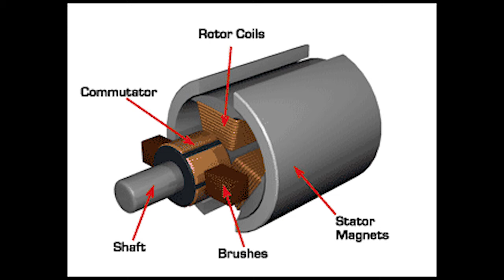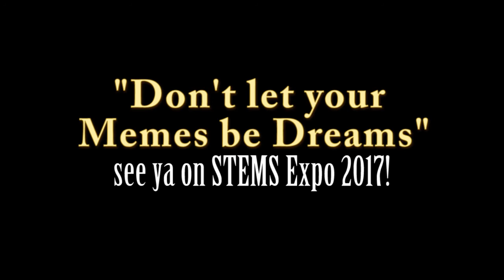KBSTEMS2017 - HYDROELECTRIC POWER GENERATOR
Very bland and boring. I know. At least it's in HD? meh.

Caption is coming. Soon. Maybe today. I dunno.

STEMS Expo 2017 Video of 12E Technology Team.
The team members are: Ichsan (Leader), Fadhil Muhammad and Fauzan Ganesha (Employee[?])

Find us in our booth somewhere at the 4th STEMS Expo on the 25th of November 2017! Or don't. I don't care.